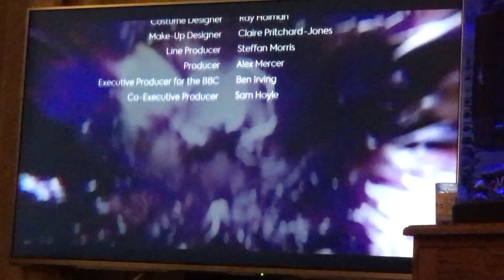Doctor who season 11 episode 8 next time trailer